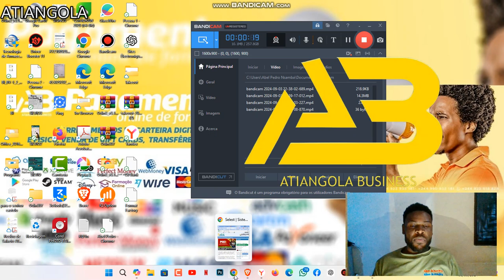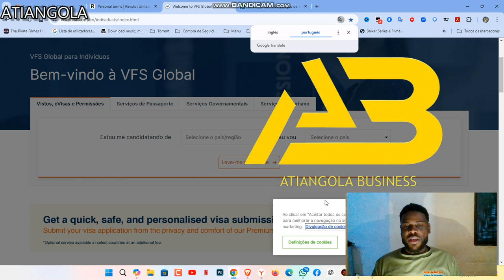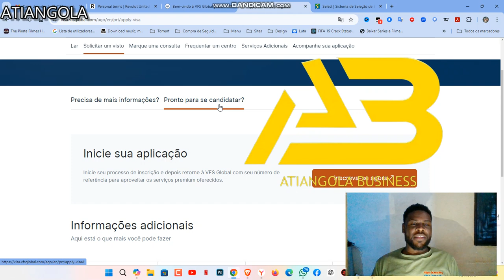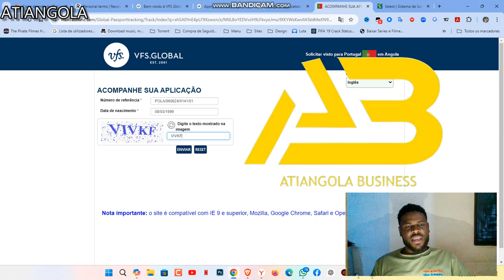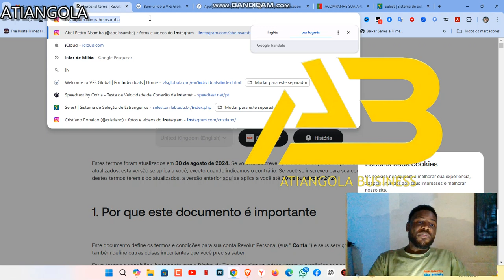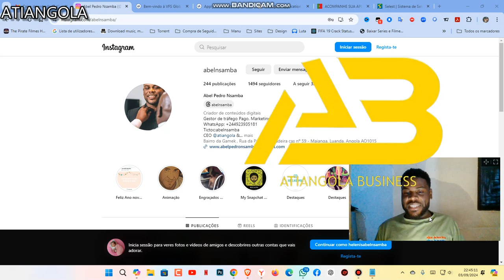AGENDAMENTO AULA #08 - COMO SABER SE O SEU PASSAPORTE JÁ SAIU SEM SE DESLOCAR Acompanhe o seu pedido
Os requerentes de visto podem consultar o estado dos processos, em qualquer momento, através da utilização da ferramenta disponibilizada no Portal do Centro

Para tal, apenas necessitam de inserir o número completo do recibo (POLA), a data de nascimento e inserir o código de segurança, conforme nO VIDEO
Apoie este canal para obter acesso aos seguintes benefícios: